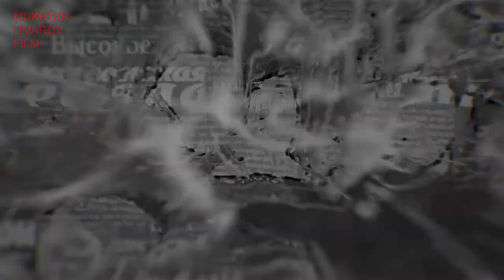Трейлер "ЖЕЛТОҚСАН86" Мұхтар Умаровтың көркем фильмі - "ZHELTOKSAN86" Mukhtar Umarov film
Бұл менің жаңа көркем фильмімнің трейлері,

Желтоқсан оқиғасына 30 жылдығана арналады.

Сценарийдің авторы және режиссері  ·  Мұхтар Умаров